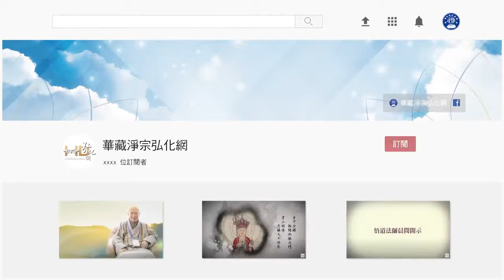(222)佛菩薩沒有辦法改變你的業力-淨空法師開示節錄(粵語配音)懂因果就能趨吉避凶